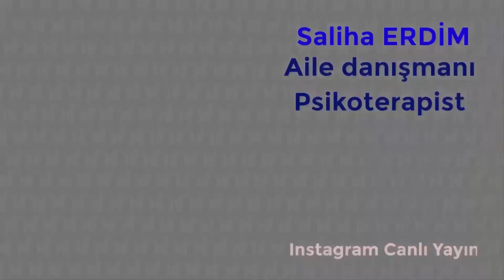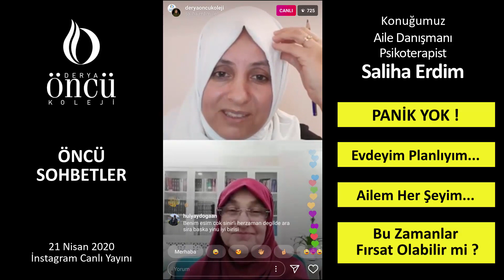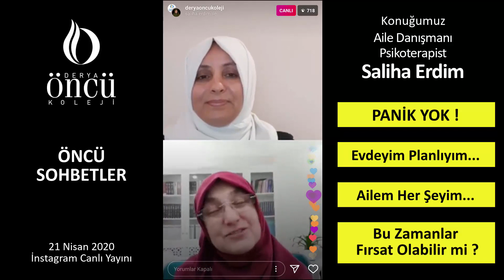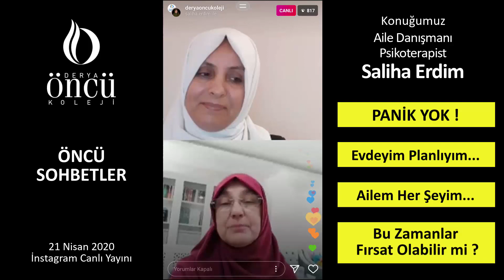Saliha Erdim - Öncü Sohbetler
Panik Yok,
Evdeyim Planlıyım,
Ailem Her Şeyim,
Bu Zamanlar Fırsat Olabilir mi?
Öncü Sohbetler Konuğumuz
Aile Danışmanı - Psikoterapist Saliha Erdim
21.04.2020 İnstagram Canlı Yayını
Moderatör : Tülay Akbulut